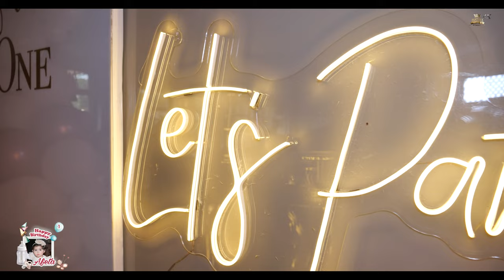Rodzendan // AFETA // 1to Bijando Dive // MATRIX PRO 4K // PART-1